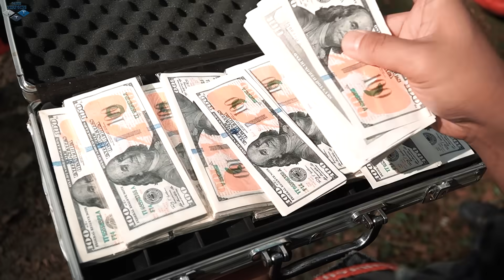LTT Game Nerf War : Couple SEAL X Warriors Nerf Guns Fight Gang Intense Pursuit Mr Zero Crazy